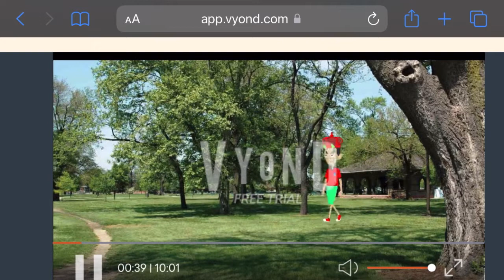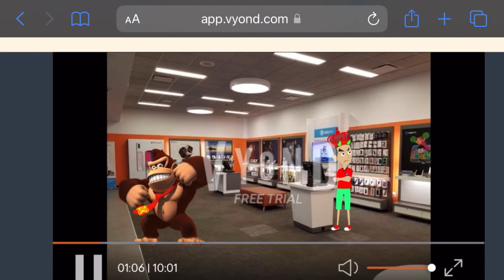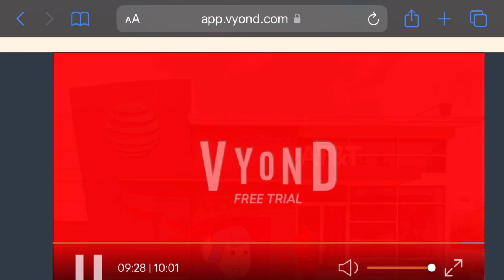Red King For Hire #18: AT&T